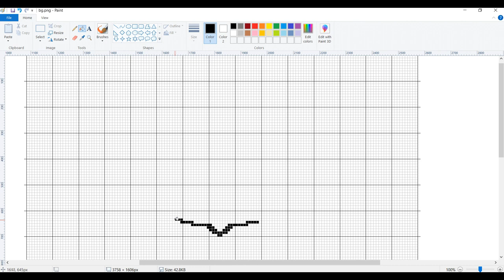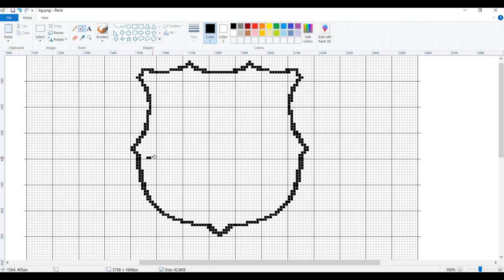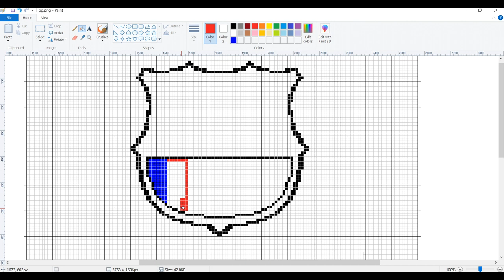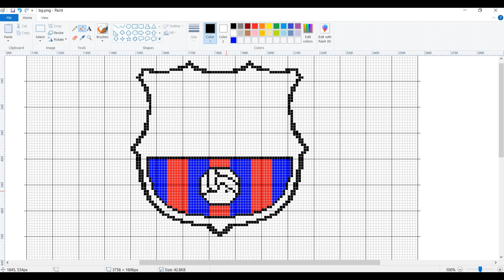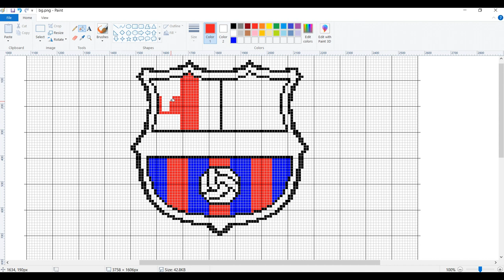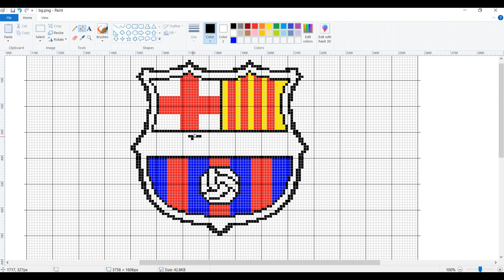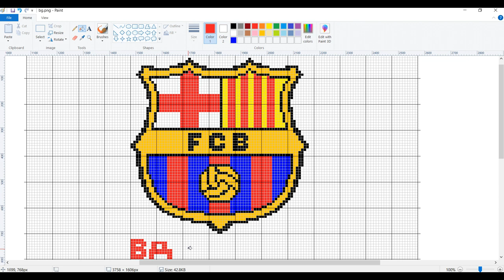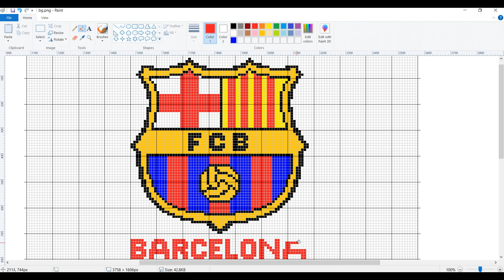How to Draw Barcelona Logo Pixel Art on MS Paint | Microsoft Paint Drawing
In this video I will show you how to draw pixel art of Barcelona Football Club Logo on computer step by step using Microsoft Pain.